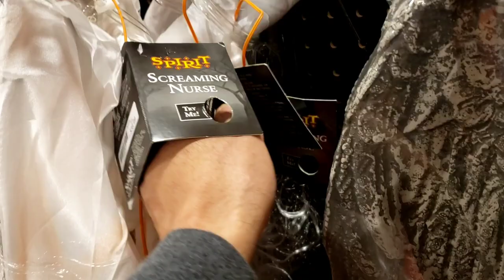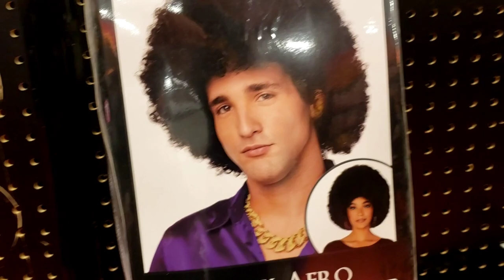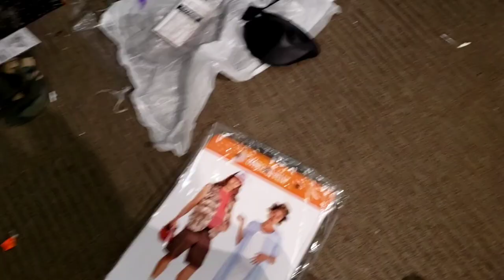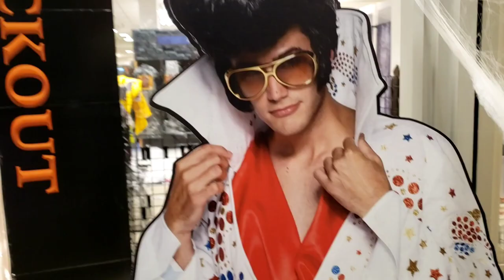SPIRIT HALLOWEEN 2021 in COLMA CITY CALIFRONIA